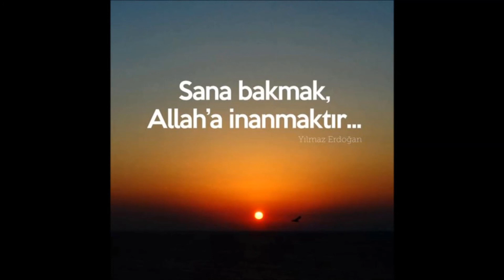Yeni Bir Sayfada Sana Bakmak - Seslendirmeye çalışan: Mücahit TOPKAYA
her şey yapılabilir
bir beyaz kağıtla
uçak örneğin uçurtma mesela
altına konulabilir
bir ayağı ötekinden kısa olduğu için
sallanan bir masanın
veya şiir yazılabilir
süresi ötekilerden kısa
bir ömür üzerine.

bir beyaz kağıda
her şey yazılabilir
senin dışında
güzelliğine benzetme bulmak zor
sen iyisi mi sana benzemeye çalışan
her şeyden
bir gülden bir ilk bir sonbahardan sor
belki tabiattadır çaresi
senin bir çiçeğe bu kadar benzemenin
ve benim
bilinci nasırlı bir bahçıvan çaresizliğim
anlarım bitkiden filan
ama anlatamam
toprağın güneşle konuşmasını
sana çok benzeyen bir çiçek yoluyla

sen bana ışık ver yeter
bende filiz çok
köklerim içimde gizlidir
gelen giden açan soran bere budak yok
bir şiir istersin
“içinde benzetmeler olan”
kusura bakma sevgilim
heybemde sana benzeyecek kadar
güzel bir şey yok

uzun bir yoldan gelen
tedariksiz katıksız bir yolcuyum
yaralı yarasız sevdalardan geçtim
koynumda bir beyaz kağıt boşluğu
her şeyi anlattım
olan olmayan acıtan sancıtan
bilsem ki sana varmak içindi
bütün mola sancıları
bütün stabilize arkadaşlıklar
daha hızlı koşardım
severadım gelirdim
gözlerinin mercan maviliğine

sana bakmak
suya bakmaktır
sana bakmak
bir mucizeyi anlamaktır

sana sola bakmadan yürüdüğüm yollar tanıktır
aşk sorgusunda şahanem
yalnız kelepçeler sanıktır
ne yazsam olmuyor
çünkü bilenler hatırlar
hem yapılmış hem yapma çiçek satanlar
bahçıvanlar değil tüccarlardır
sen öyle göz
sen öyle toprak ve güneş ortaklığı
sen teninde cennet kayganlığı iken
sana şiir yazmak ahmaklıktır

bir tek söz kalır
dişlerimin arasından
ben sana gülüm derim
gülün ömrü uzamaya başlar

verdiğim bütün sözler
sende kalsın isterim
gül sana benzediği için ölümsüz
yazdığım bütün şiirler
sana başlayan bir kitap için önsöz

sana bakmak
bir beyaz kağıda bakmaktır
her şey olmaya hazır
sana bakmak
suya bakmaktır
gördüğün suretten utanmak
sana bakmak
bütün rastlantıları reddedip
bir mucizeyi anlamaktır
sana bakmak
Allah’a inanmaktır

YILMAZ ERDOĞAN